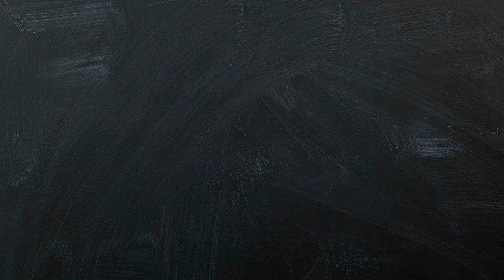Podcast - 1# Alquiler de Autos - Mauro En Destino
Mauro presenta su primer Podcast. En esta ocasión hablamos de alquiler de autos en Estados Unidos y la problemática que le surgió  a Mauro al momento de alquilar un auto en España... el te ayuda con tips,  vos, podras ayudarlo?